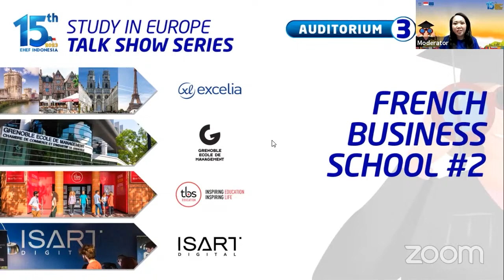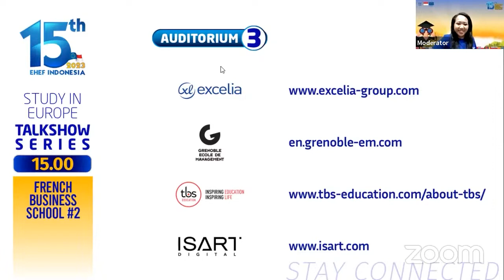Kuliah di Prancis: Excelia, Grenoble, TBS, ISART | EHEF 2023 | Study Business & Gaming in Europe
A talk show session from the online European Higher Education Fair Indonesia 2023, featuring four French schools: Excelia, Grenoble Ecole de Management, TBS Education, and ISART Digital.

🏫 Introduction to each school's representatives, offering insights into their unique programs and campus life.
🌍 TBS Education highlights Toulouse's vibrant city life and offers diverse programs in business management, with internship opportunities.
📚 Grenoble Ecole de Management, discusses its range of programs, emphasizing innovation and technology in business education.
💻 ISART Digital focuses on video game and creative industries, offering specialized courses in game art, design, and management.
🎨 Excelia details its multi-campus approach, offering programs in business management, tourism, hospitality, and digital communications.
💰 Information on various scholarship opportunities and financial aid options available at each institution.
🌐 Emphasis on the global and multicultural student experience, with programs catering to diverse interests and career paths.
👩‍🏫 Insights into alumni networks and career support services provided to students for post-graduation success.